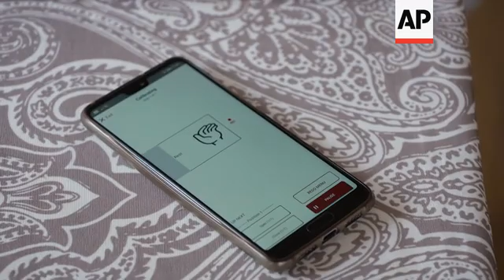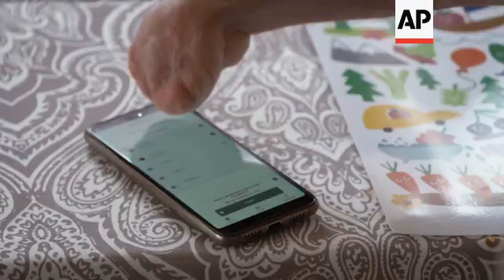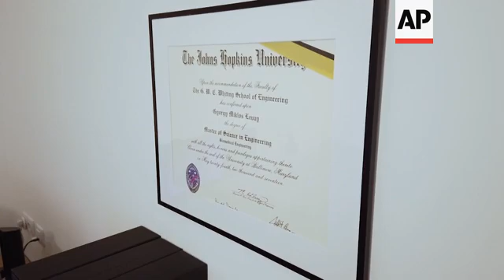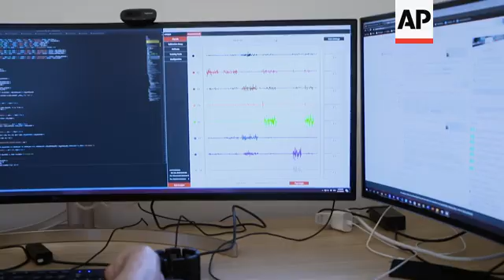Amputee engineer searches for AI solution to prosthesis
(31 Dec 2020) LEAD IN:
A Hungarian engineer is working on AI solutions to make prostheses easier to use after losing his limbs due to a meningitis infection.
Researchers around the world are searching for ways to make robotic limbs respond more intuitively and in real time to the people that use them.

STORY-LINE:
Ten years ago Gyorgy Levay had meningitis, in the infection he lost his feet an arm and both hands, his nose too had to be rebuilt.
Levay had grown up in the US and returned to Hungary for university.
In 2015 he gained a place at Johns Hopkins University where he also won a Fulbright scholarship allowing him to achieve his Master's degree in biomedical engineering.
Whilst at John Hopkins Levay was the main volunteer subject in a 2018 research project that gave an artificial limb the ability to feel haptic feedback - pain and pleasure, thanks to an electronic skin which the researchers called e-dermis.
However his current prostheses don't include e-dermis as the technology is still being tested in a lab environment.
Levay believes his studies and his first hand experience of being an adult amputee has placed him in an unique position to discover how to use artificial intelligence to improve the lives of people like himself.
Levay says when he first received his prosthesis he was deeply disappointed with what it was able to achieve.
"I got my first prostheses around a year or two after the amputations and it was really shockingly bad in a way that I couldn't really understand how this is possible. That was not the information I was getting before (it) was it like 'it is going to be great, you will be able to do so much with it, almost like you didn't even lose your hands. Well. that's not what it was like," he says.
According to Levay: "When you get a prosthesis like this, you are basically handed the device and are told 'okay go and use it' and you as an individual as the user of  something that should replace your limb you have no control over customizing it or personalizing it. You're just given this device and like go figure it out."
Levay doesn't believe his experience is unique to Hungary, but it is something most prosthesis users have to face and deal with.
He says most people would not put up with poorly designed devices in their daily lives, but amputees are not lucky enough to have the choice.
"Like if I get a phone and it costs a fortune and it is what it is and I can't change it I'd be furious. And here we have these limbs that are suppose to be the parts of our bodies and if we can't do anything with it. This was really, really a shocking experience. and I couldn't place it. I couldn't understand it," says Levay.
His aim of incorporating AI into prosthesis is that an algorithm translates nerve signals from the amputee.
This continues over time until the AI builds up enough knowledge to quickly anticipate the users intended purpose.
"My idea was how can we make these devices learn over time from us, the same way we learn from our mistakes. How can prosthesis learn from the mistakes it makes as well," says Levay.
The ultimate goal is real time, accurate response, but this is a long way off.
Researchers in many universities are exploring the area, but much of what has been achieved so far are just proofs of concepts which rarely work well outside the laboratory.
At Johns Hopkins University Levay focused his research on the development of AI in prosthesis.
He believes prosthesis should be more than tools, becoming an integrated part of the user's body and he's looking for answers by researching  the development of his own robotic limb.